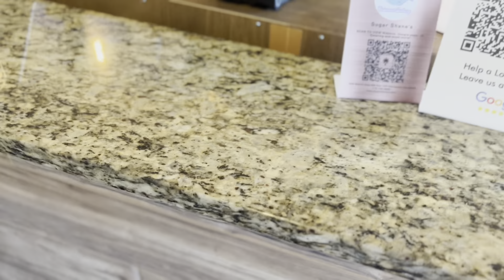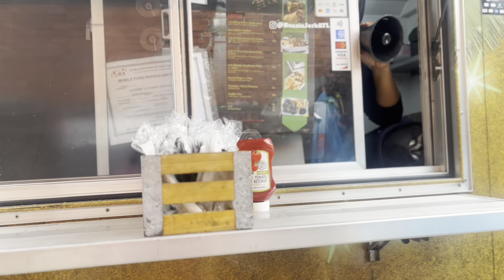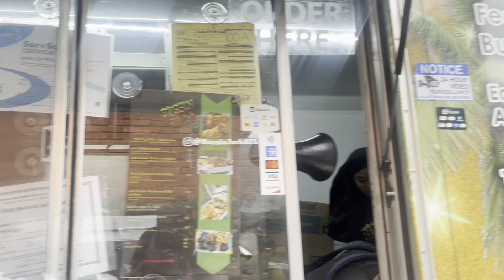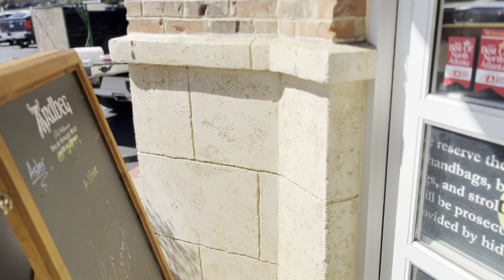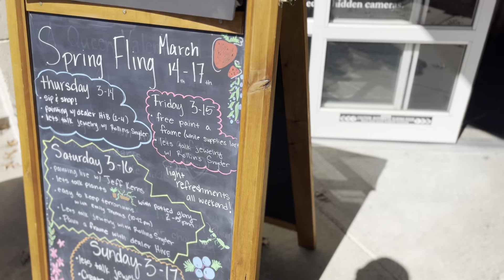Vlog: Trying new Restaurants + Thrifting + More